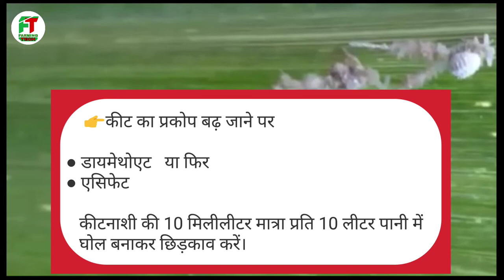गन्ने में नुकसान पहुंचाने वाला कीट 'पायरिल्ला' | Pyrilla | Pest management in sugarcane|ganne ke kit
गन्ने में नुकसान पहुंचाने वाला कीट 'पायरिल्ला' | गन्ने में लगनेवाले कीट | Pyrilla | Pest management in sugarcane

Namskar kishan mitro,
Is video me ganna ki fasal me bahut jyada nuksaan pahuchane wala keet "pyrilla"/पायरिल्ला ko niyantrit karne ke upayo ke bare me bataya gaya hai. Ganna me lagnewale "pyrilla"/पायरिल्ला ke bare me puri jankari is video me di gai hai.